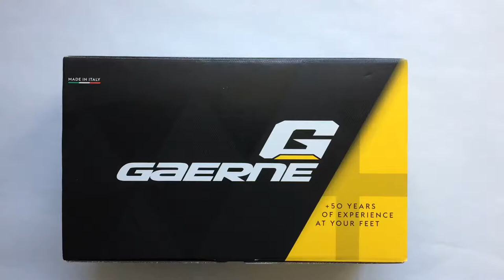Gaerne Tornado Carbon Országúti Kerékpáros Cipő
Szuper könnyű, szuper menő, szuper gyors bringás cipő. Szeretnéd szuper áron?